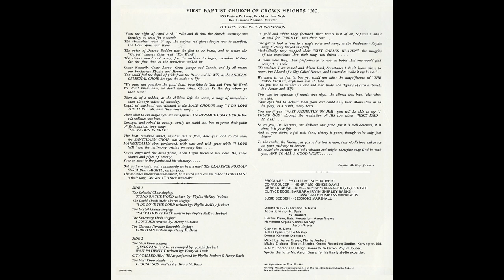"Salvation Is Free" (1982) First Baptist Church of Crown Heights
This is track 3 from the 1982 album "Somebody Prayed For This".

Lead by Naomi Howard